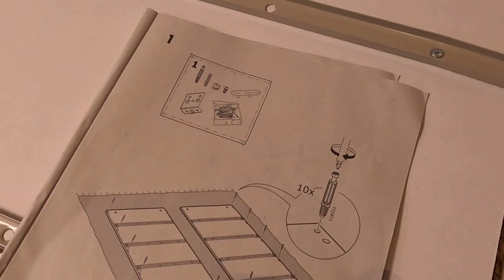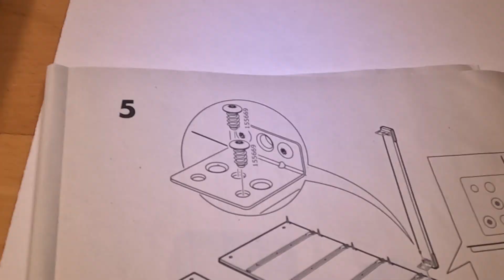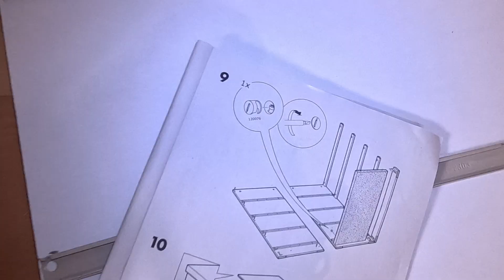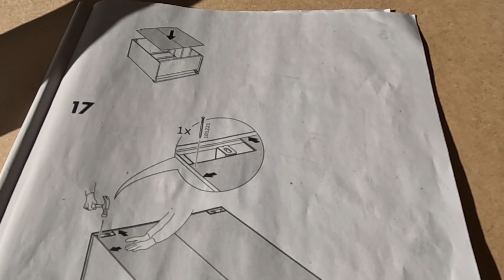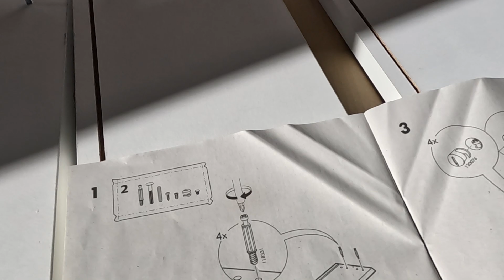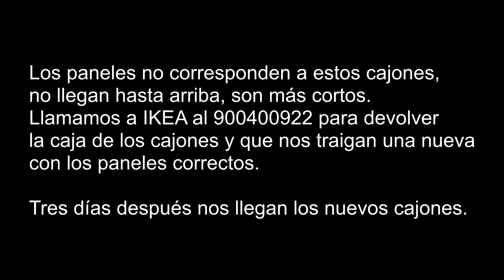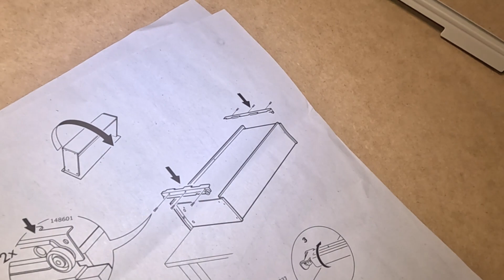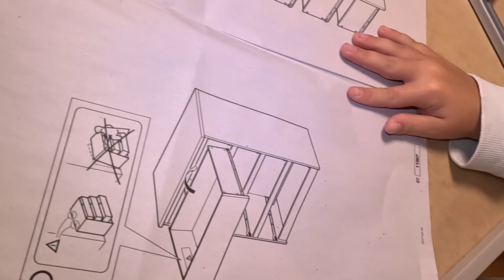4 NOVIEMBRE 2023 M Montaje cómoda IKEA MALM 4 cajones 80 x 100 cm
Montaje cómoda IKEA MALM 4 cajones 80 x 100 cm

like y suscripción se agradece un montón :)